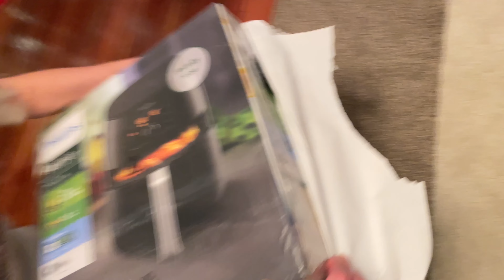Avoiding burn out & navigating through the festive season!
getting through hard times and a mini grocery haul

supps im taking

Listen to the SLEGION podcast! or look us up on Apple Podcast / Spotify !